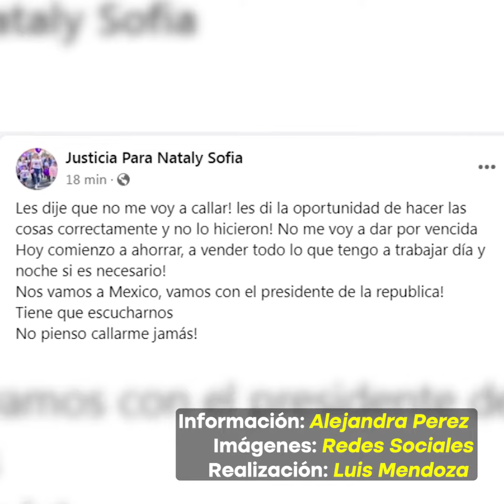Piden justicia tras accidente que acabó con la vida de Nataly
La mamá de Nataly pide justicia, a seis meses del momento que cambió sus vidas.